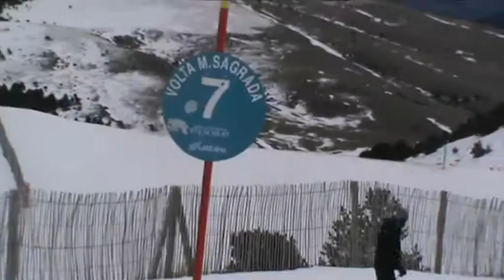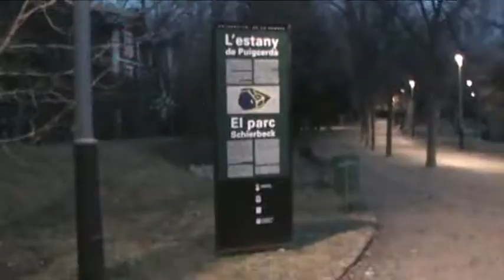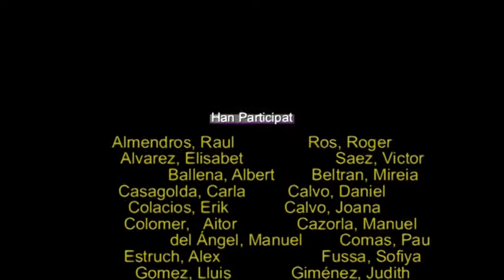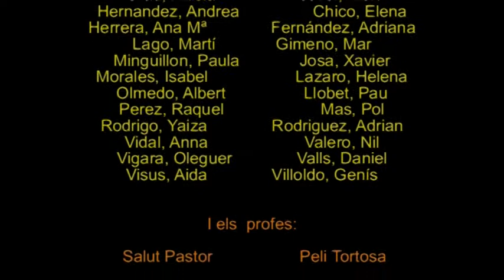ESQUIADA 2014 Video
Vídeo de l'esquiada a La Molina de 3r d'ESO de l'INS Sant Quirze. Any 2014